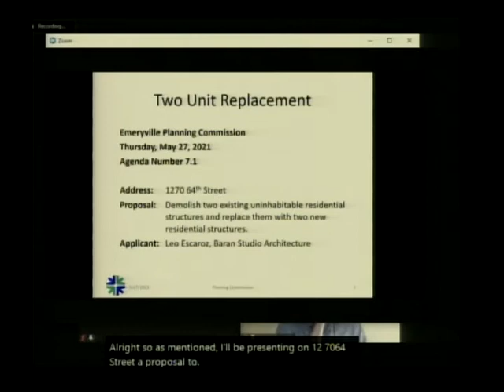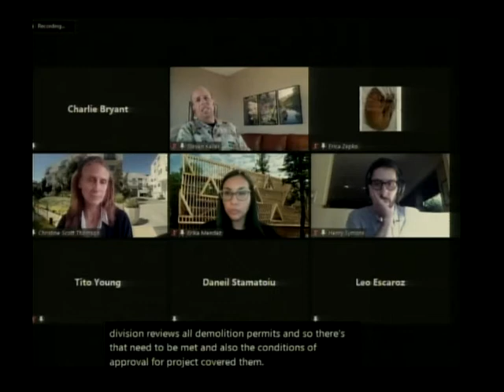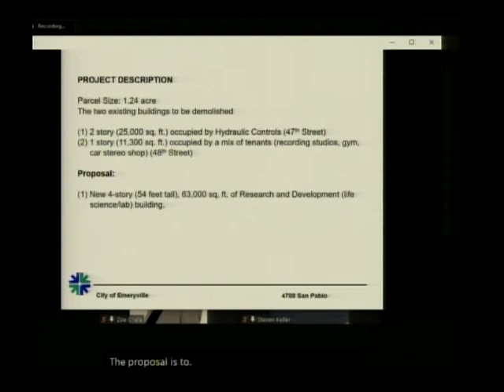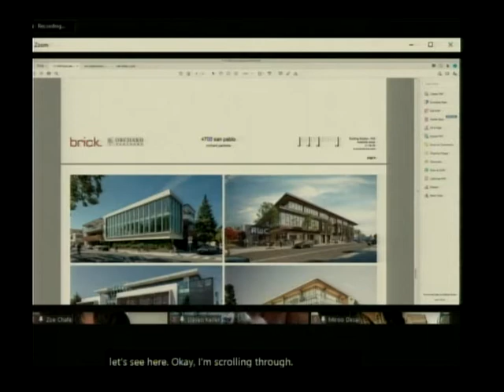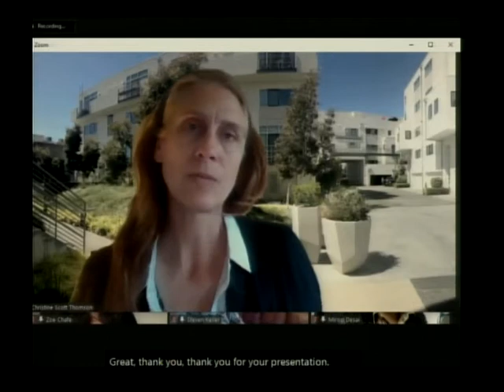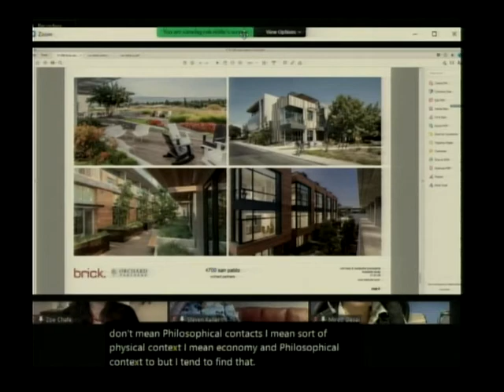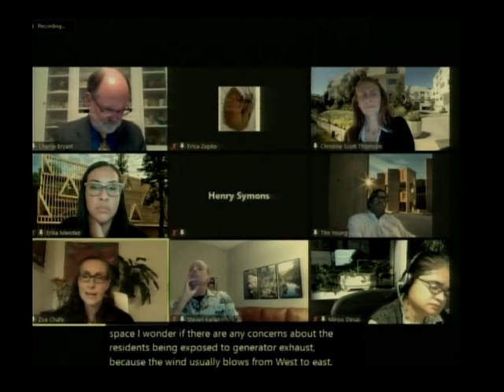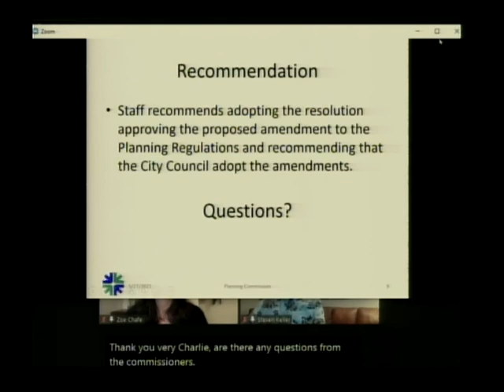Planning Commission - Emeryville, CA - May 27, 2021